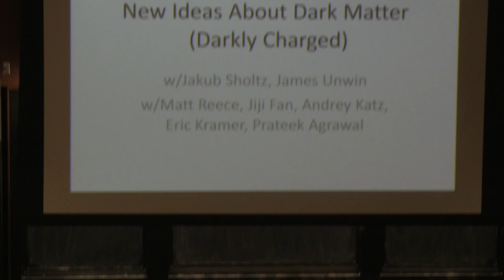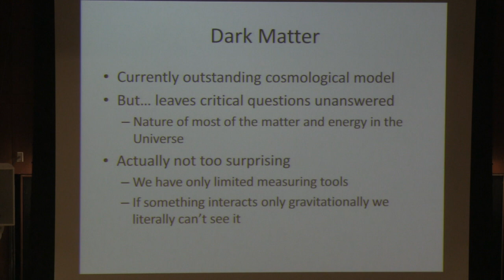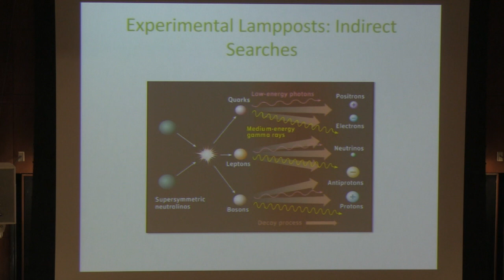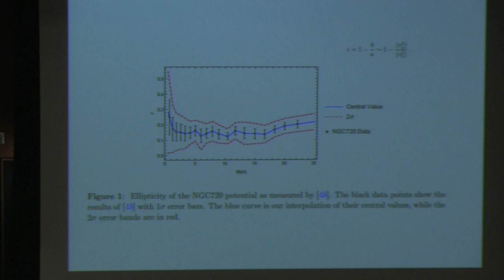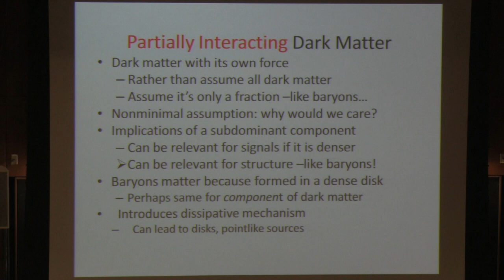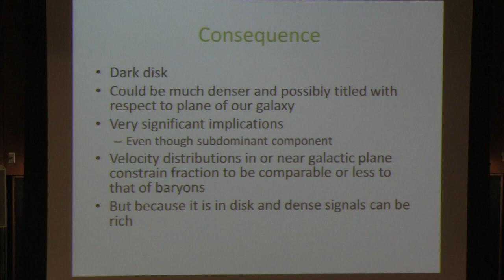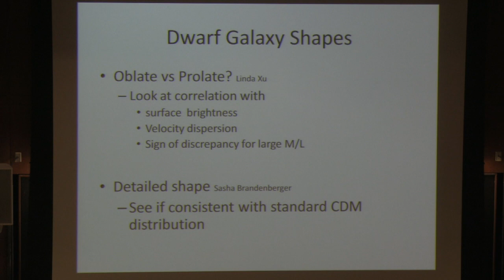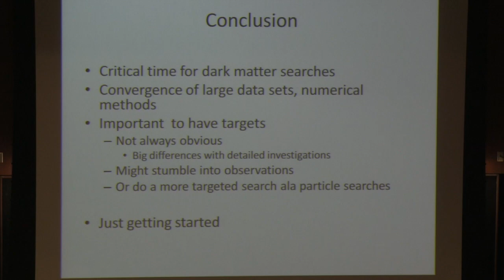Bhaumik Lecture: Lisa Randall (Harvard), May 10, 2018 @ Physics & Astronomy Building, UCLA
"Darkly Charged Dark Matter": Generally physicists assume that dark matter is a single particle with no interactions in its own sector. We demonstrate that these assumptions are not necessarily true. In particular we show that dark matter can be charged under its own force, even if as light as the weak scale. We furthermore consider the possibility that only a fraction of the dark matter is charged, and can even form a disk inside the Milky Way.